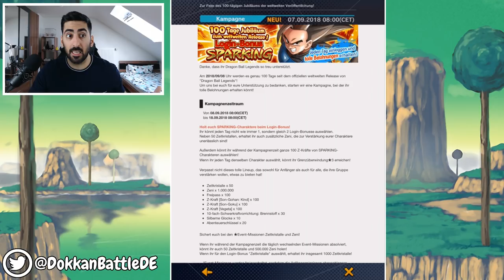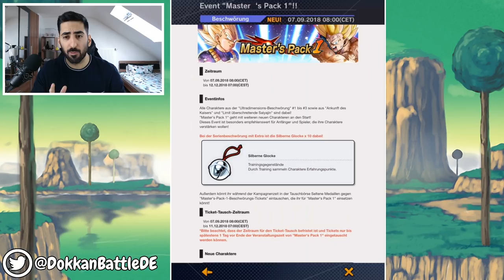MEINE BESTEN LEGENDS SUMMONS - 2000 CRYSTALS & 15+ TICKETS SUMMONS! Dragon Ball Legends Deutsch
Heute summon wir in den aktuellen Bannern mit 2000 Crystals und 15+ Tickets, viel Spaß!

- Di: ab 20:00 Uhr EZB F2P Piccolo
- Mi: spontan
- Do: spontan
- Fr: frei
- Sa: ab 20:00 Uhr Late Night Stream
- So: spontan